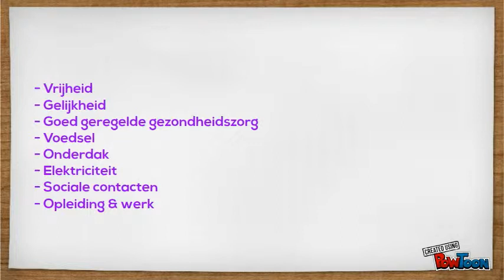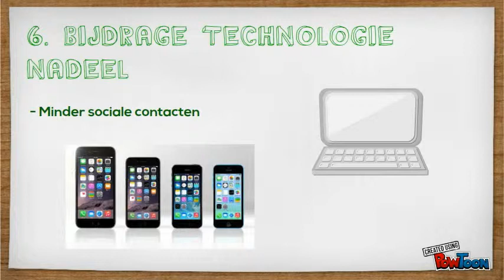Presentatie/powtoon Geluk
Presentatie over geluk-- Created using PowToon -- Free sign up . Make your own animated videos and animated presentations for free.  PowToon is a free tool that allows you to develop cool animated clips and animated presentations for your website, office meeting, sales pitch, nonprofit fundraiser, product launch, video resume, or anything else you could use an animated explainer video. PowToon's animation templates help you create animated presentations and animated explainer videos from scratch.  Anyone can produce awesome animations quickly with PowToon, without the cost or hassle other professional animation services require.